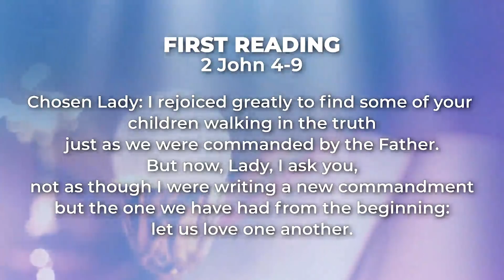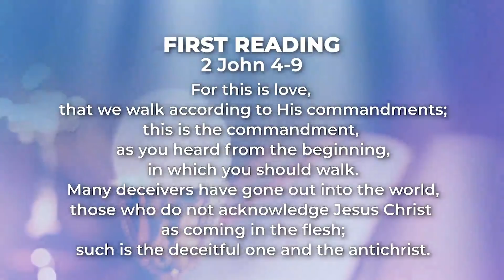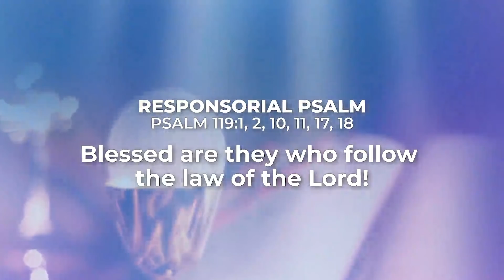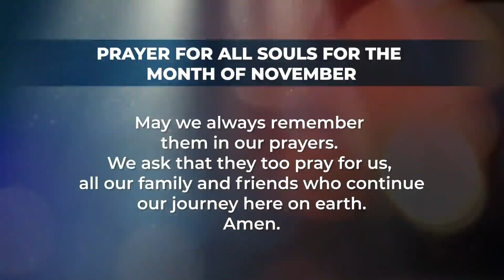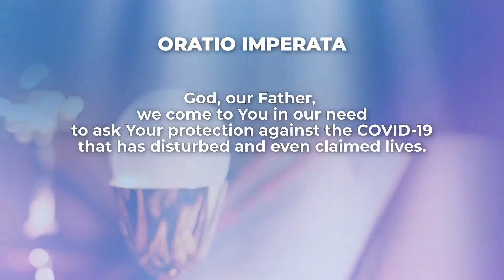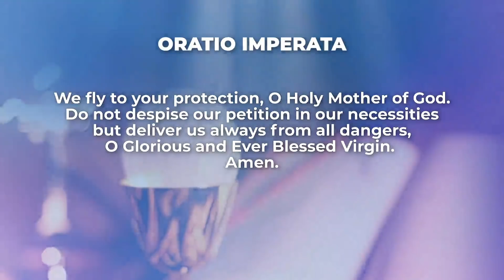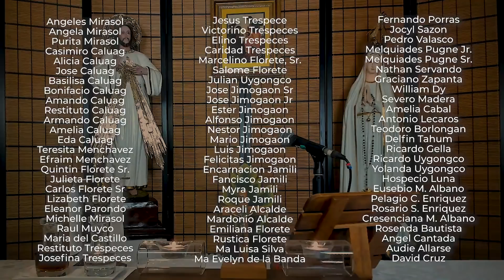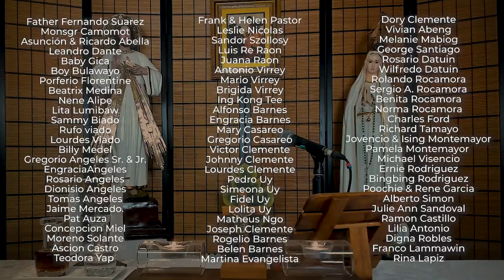Live a Life of Integrity | November 13, 2020 | Kapamilya Daily Mass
The Gospel of Luke 17:26-37 teaches us to live a life of intergrity and to be ready anytime. Reflect more about this by watching the Kapamilya Daily Mass today, November 13, 2020, with Father Tito Caluag, author of "Give Thanks and Praise" under ABS-CBN Books.